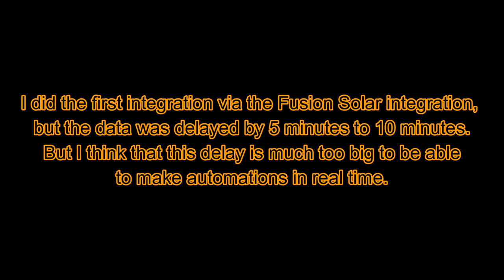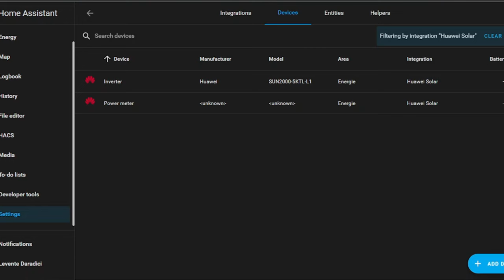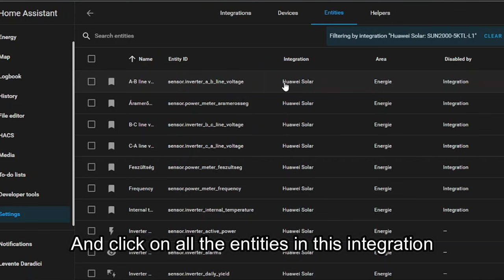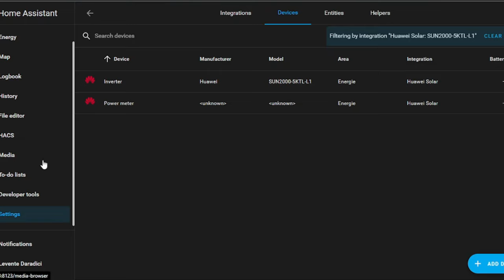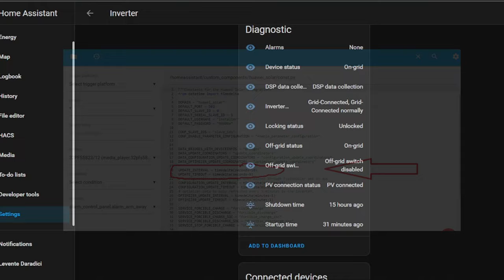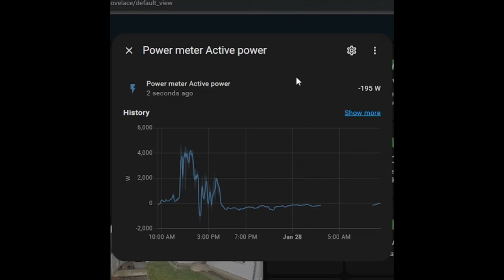Huawei SUN2000-5KTL-L1 inverter with Huawei SDongle in Home Assistant -data reading every 10 seconds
All materials presented on this channel are strictly experimental!  The author is not responsible for any possible damage you cause!  If you try to reproduce anything from this channel, you do so at your own risk!

Huawei SUN 2000 - 5KTL -L1 inverter integration in Home Assistant via Huawei Solar integration with Huawei Smart Dongle-WLAN-FE WiFi and Ethernet A-05.